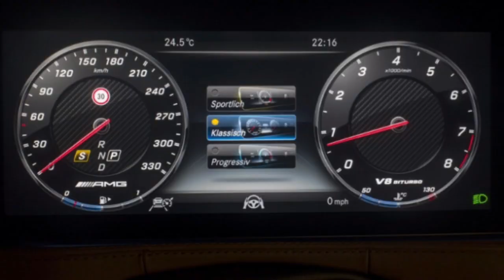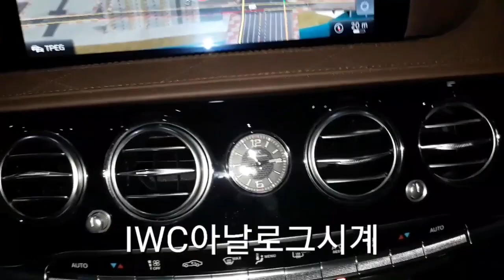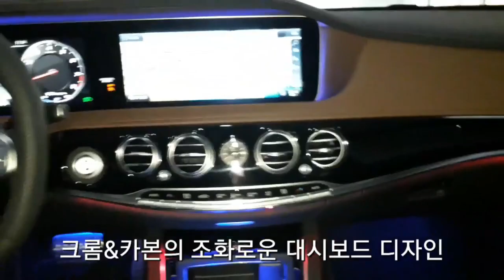벤츠 S 63 AMG 4MATIC+L 하이퍼포먼스 V8 바이터보 W222 메르세데스-벤츠 S클래스 시승기 [ 대전 황장군의 '카스토리텔링(자동차리뷰)' 제15회 ] 대사우TV